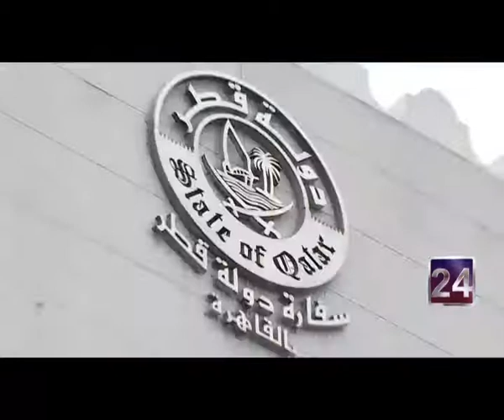برنامج 24 من القاهرة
إعداد وتقديم حسام زكي البهيدي